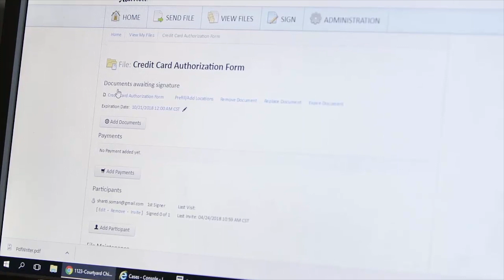Sertifi eAuthorize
Company: Sertifi

Sertifi eAuthorize eliminates the need for paper credit card authorization forms for Front Desk, Group Reservations, and other teams within your hotel. We digitize payment authorizations with a modern, PCI compliant process. Once a guest submits their credit card details online, the card data is captured, instantly verified, and tokenized for future billing needs. If you use Oracle Hospitality OPERA, our integration further streamlines the authorization process with automatic postings into the system.

"Like" your favorite videos to help them advance to present live at HT-NEXT!